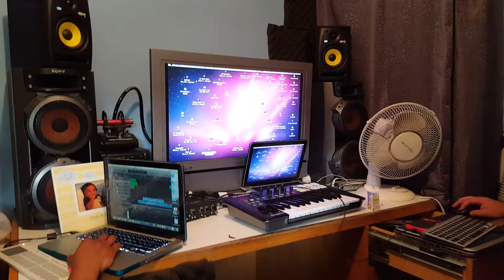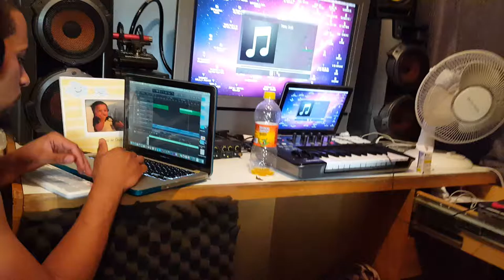Griddy T - Vlog Episode 1 Freestyle In The Studio. ft Tom Savage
Griddy T